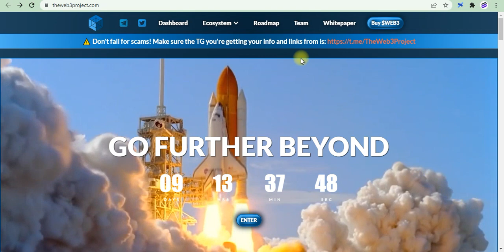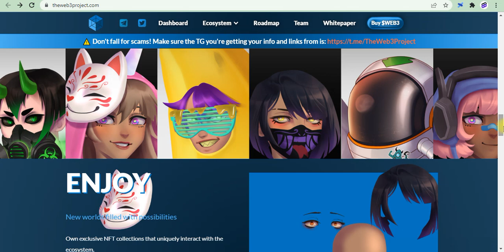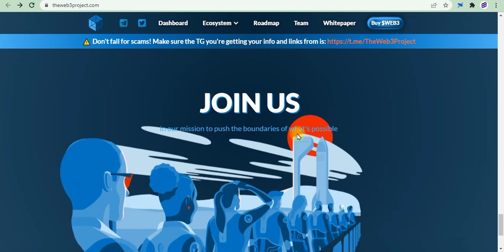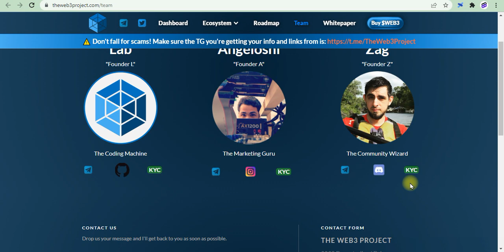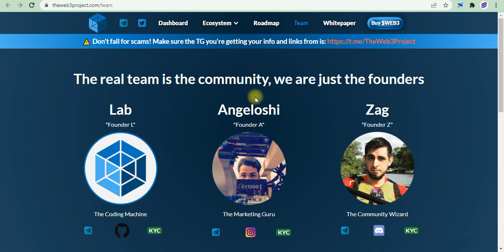The Web3Project, A Project Of Trust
Information About Me:
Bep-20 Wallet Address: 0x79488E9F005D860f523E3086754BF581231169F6